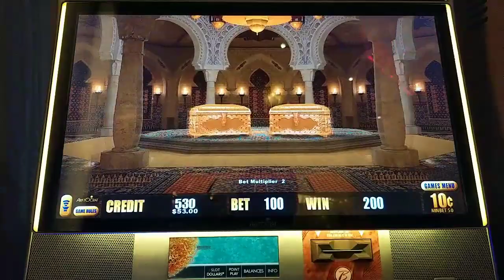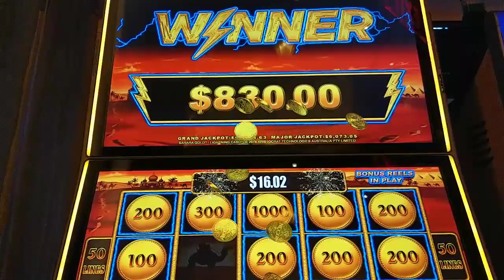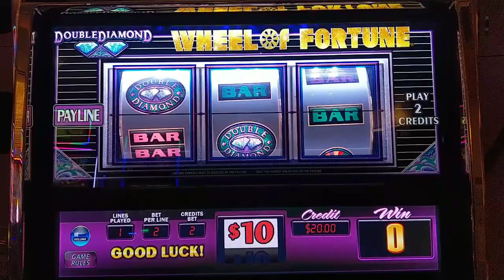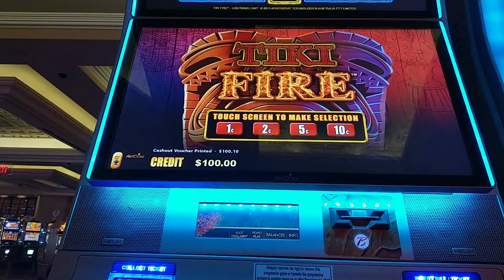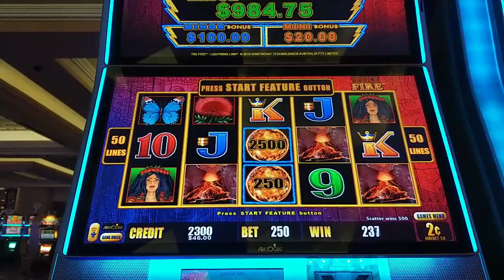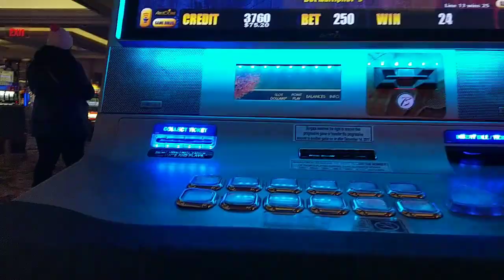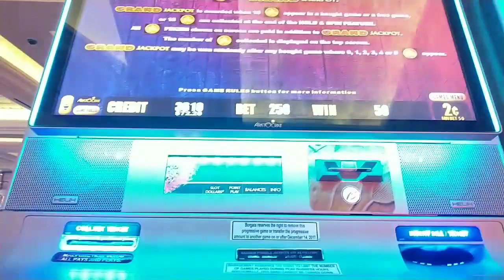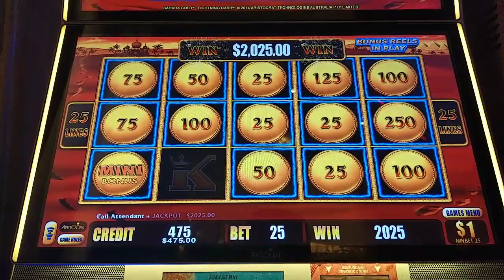Making Bets for Family and Friends in the High Limit Room! Handpay!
After my March AC livestream, I played some late night $100 high limit bets for family and friends.  Here's what happened!  @ Borgata, Atlantic City